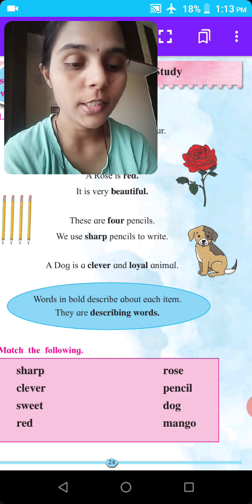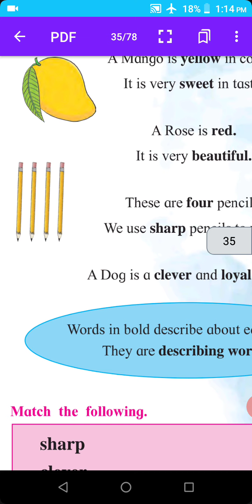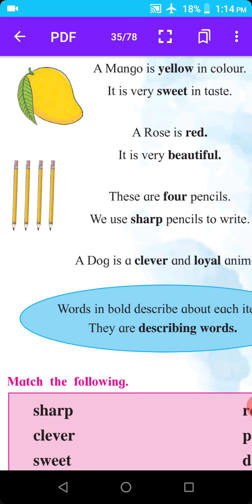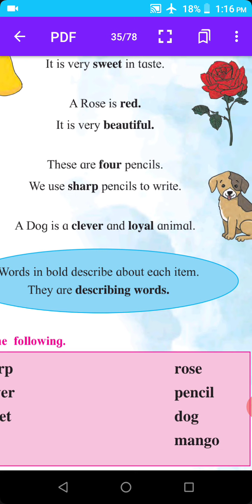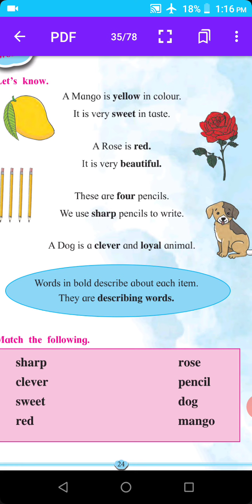Std 2nd | English | language study | By Ashwini Desai